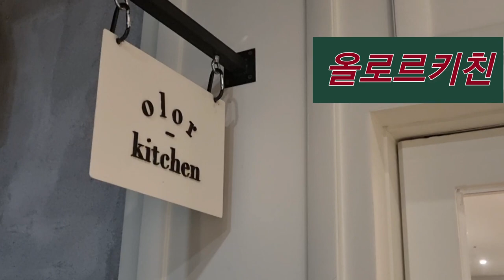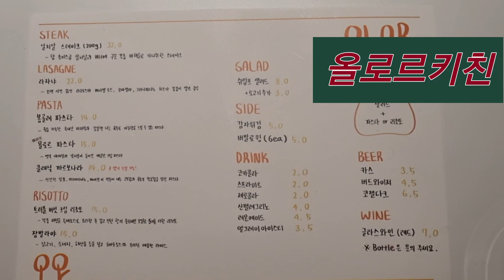우리동네 맛집소개 올로르키친 스테이크 파스타